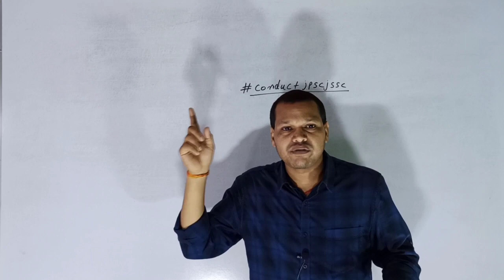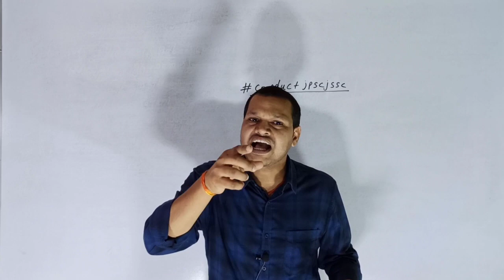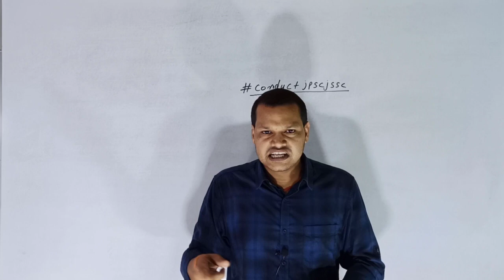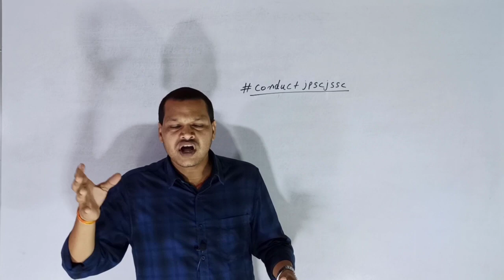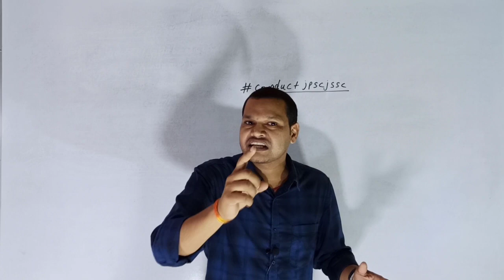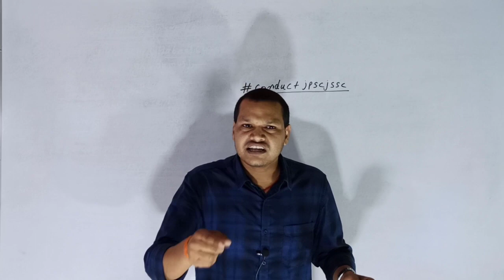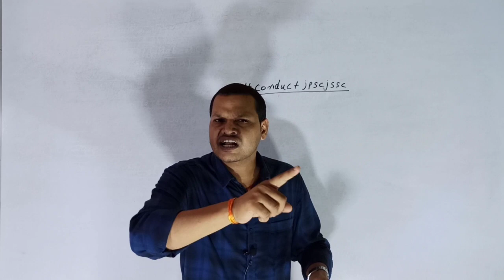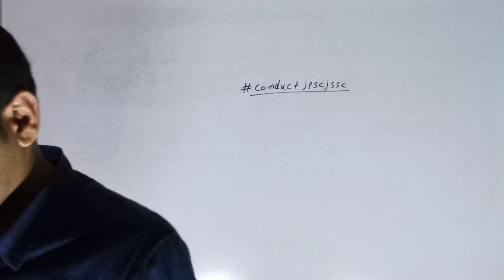conductjpscjssc बेरोजगार हल्ला बोल। संज्ञानी सरकार बेरोजगारों को रोजगार दो।